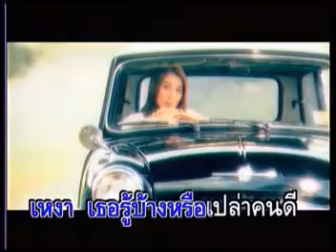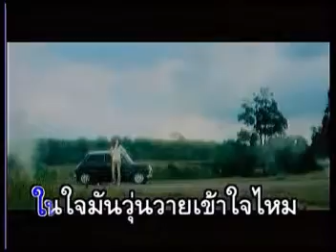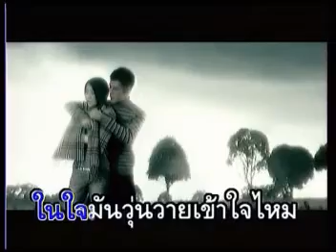รักปนเหงา - เอิร์น จิรวรรณ | MV Karaoke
เพลง รักปนเหงา
ศิลปิน จิรวรรณ เตชะหรูวิจิตร
อัลบั้ม Beautiful Dream
RS Promotion